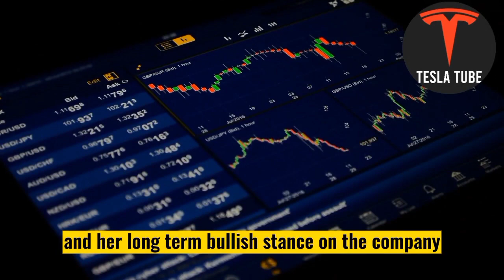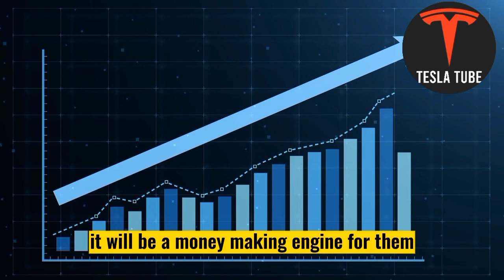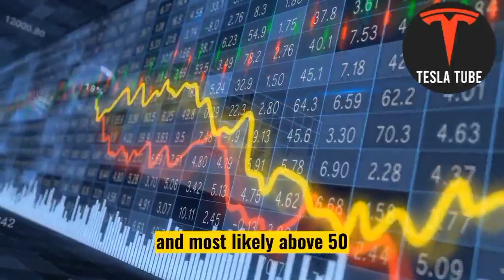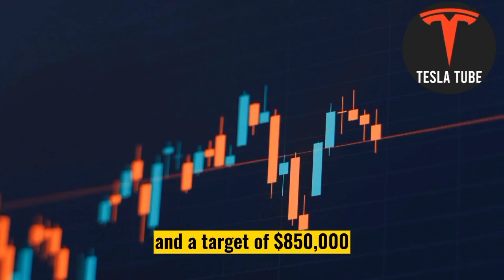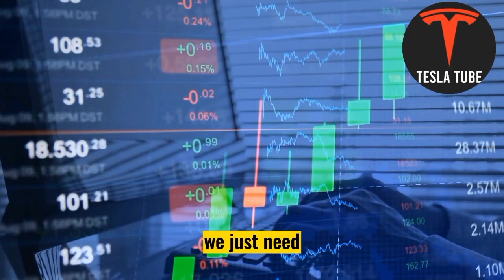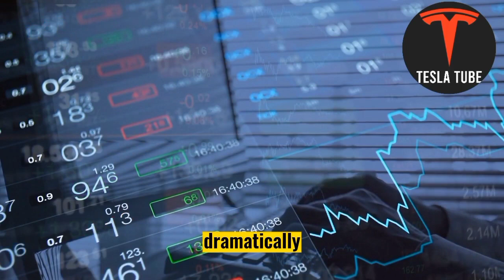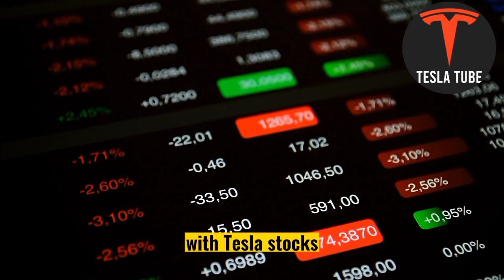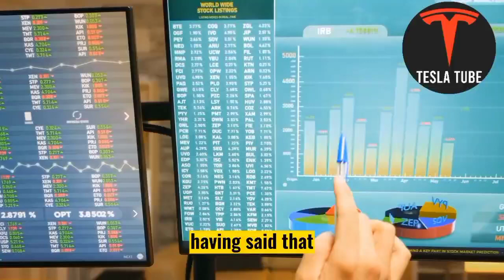The SURPRISING Key that Unlocks Tesla's 2023 Profit Explosion! - Tesla Stock Price Prediction